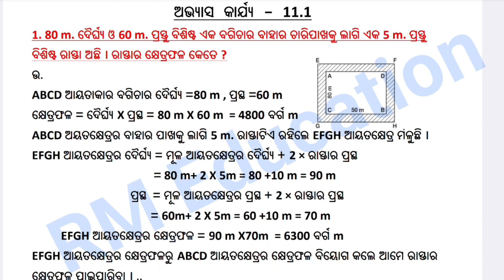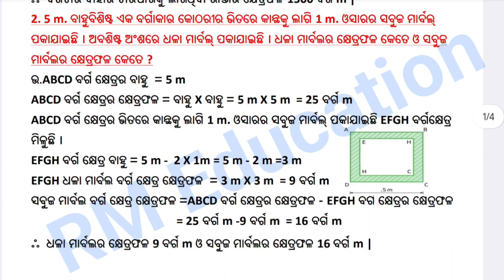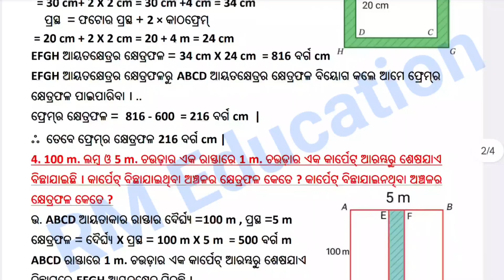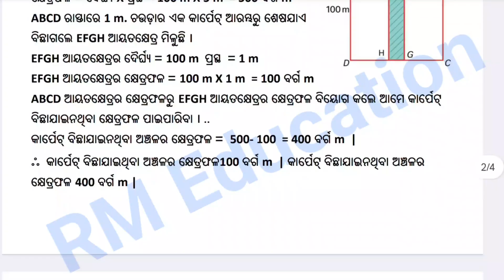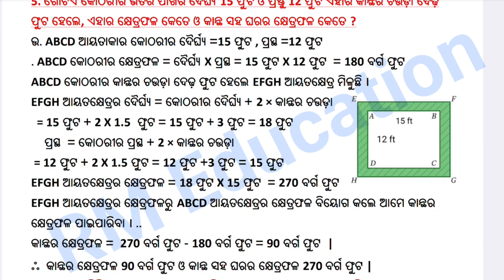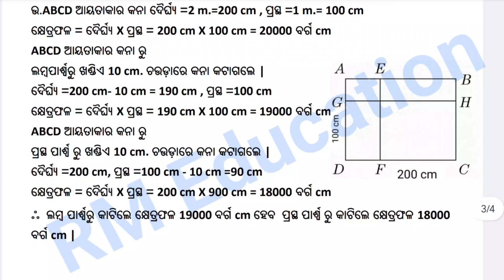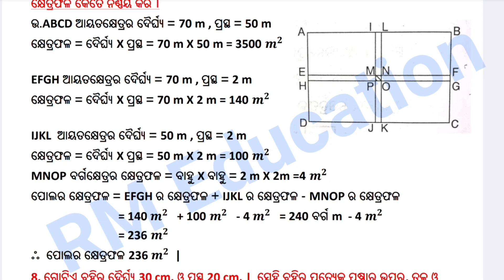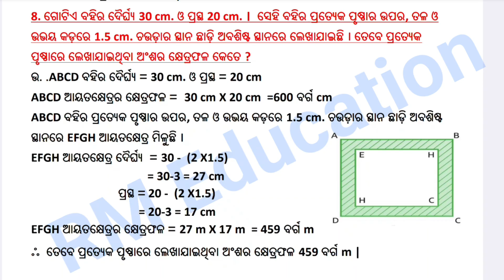Pariniti Class 7 math 11.1 || Abhya karjya ୧୧.୧ ama ganita || Sri Aurobindo school class 7 math